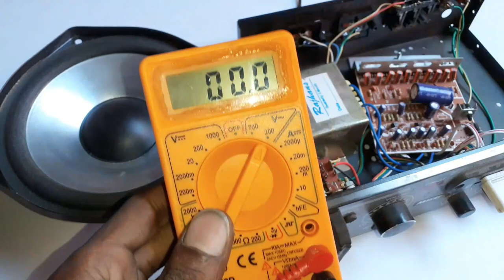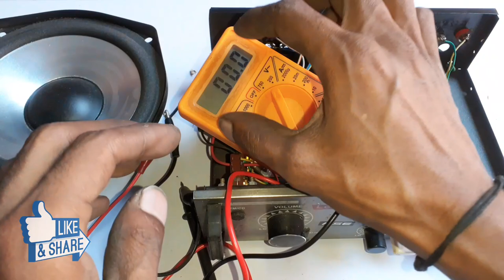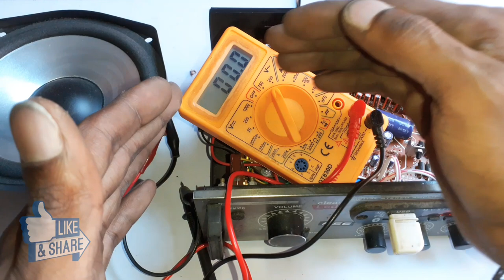Normal Amplifier को बनाए power Full || Amplifier में Double कैपेसिटर लगाने से क्या होता है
Normal Amplifier को बनाए power Full amplifier capacitor value multimeter testing watt .4440
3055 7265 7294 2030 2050 amplifier.

amplifier board...

amplifier transformer...

Verma ji